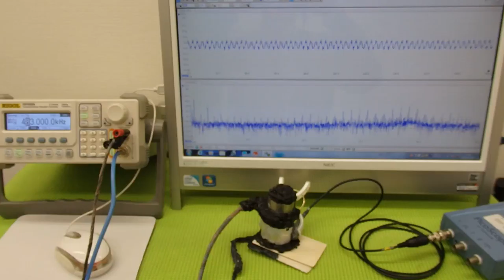オリジナル超音波プローブの「発振・制御」技術 （超音波システム研究所 ultrasonic-labo）